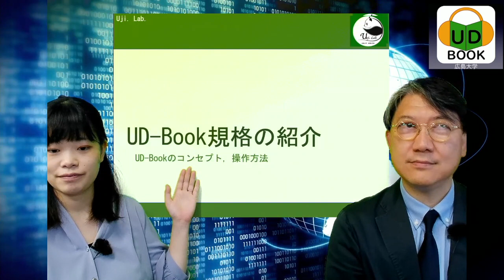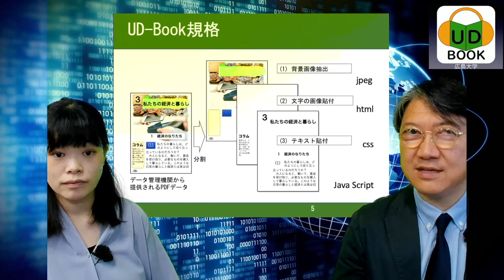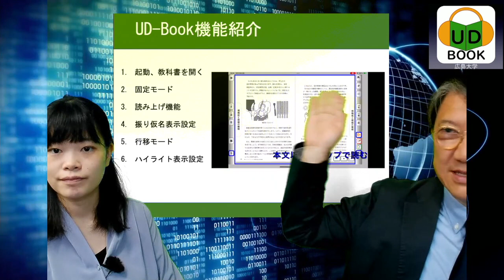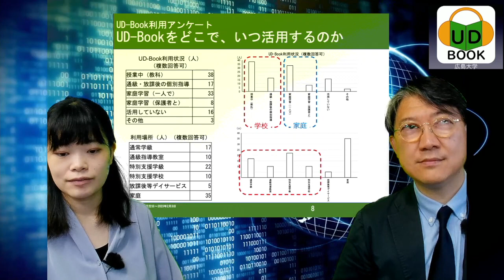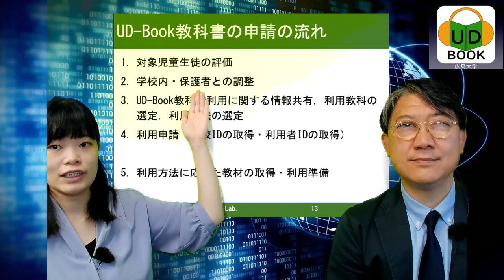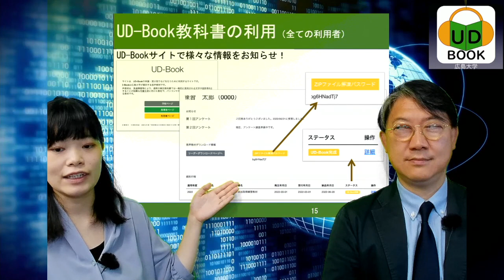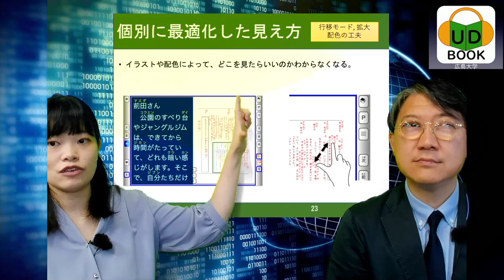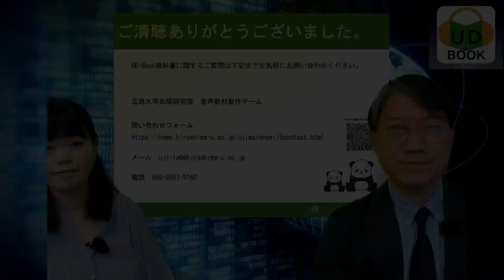【音声教材普及推進会議】広島大学説明動画